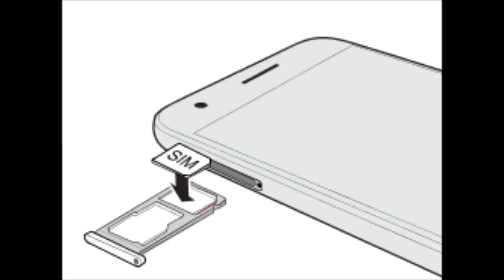How to insert SIM and micro SD cards into HTC Desire 10 Pro